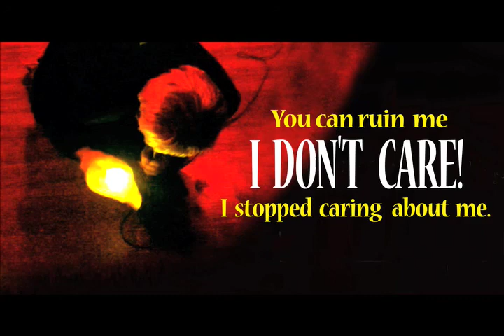Serene Dominic Karaoke: "I'm Heartwired"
This would be Karaoke if you knew the words.